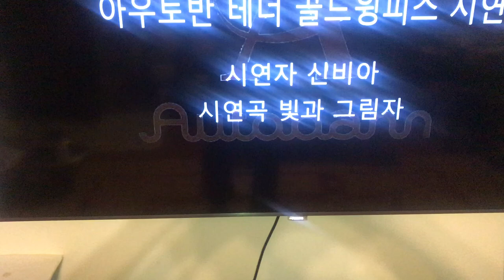Sato horn +bass speaker tesla aro 942